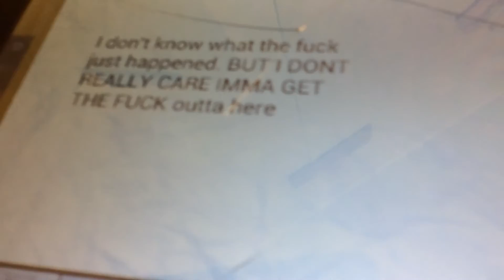Fuck this shit I'm out